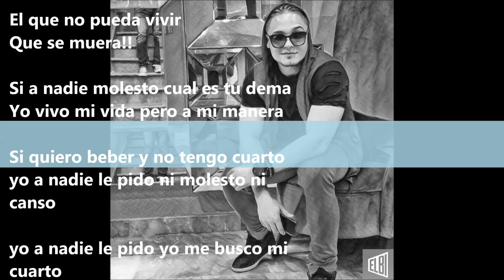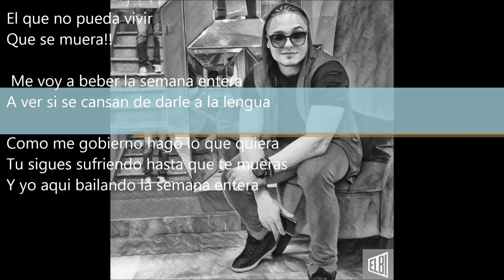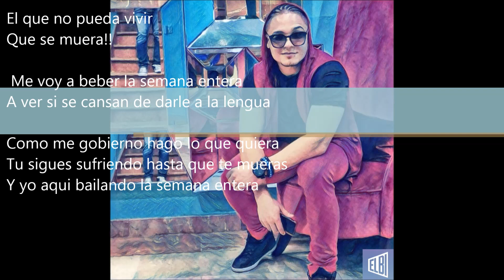Alexander la Esencia - Que se Mueran Lyrics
Escuchala en tu plataforma digital favorita:
beacons.ai/alexanderlaesencia

Tema escrito y arreglado por Ernesto Anderson Paredes (EL JOW) & Alexander pimentel